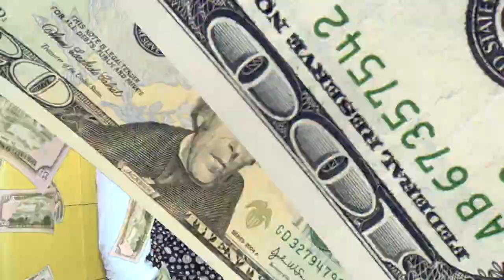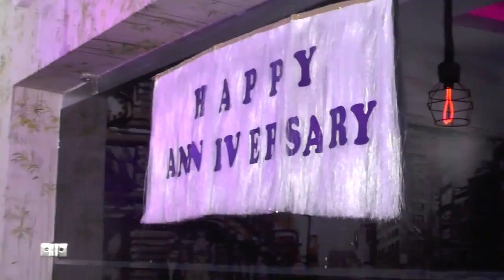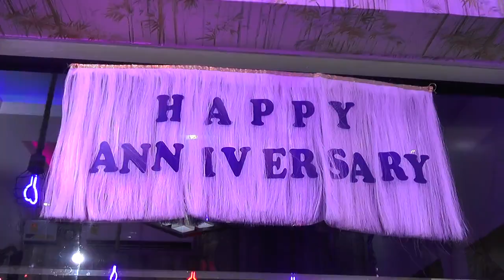RDT 1ST ANNIVERSARY